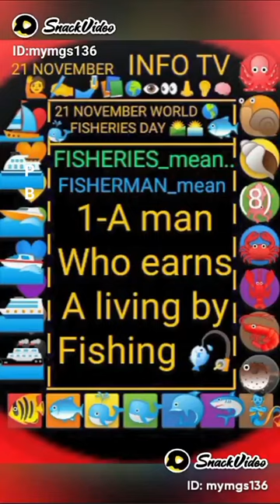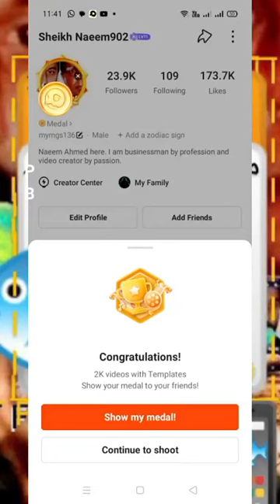NEWSPAPER 📰🗞️ INFO TV 📺